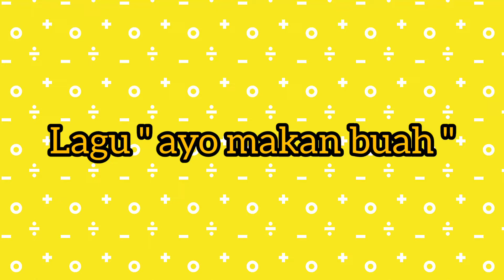lagu " ayo makan buah "